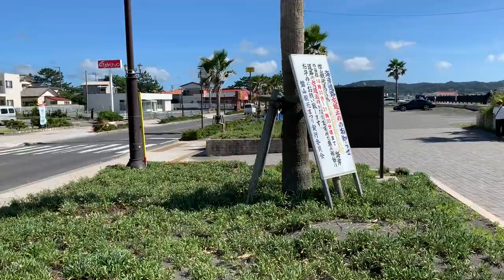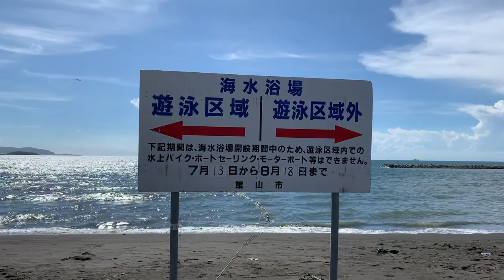【4K】🇯🇵⛰️Walking around Hojo Beach, Tateyama (館山)🎧, Japan, Chiba Prefecture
🇯🇵⛰️I was walking around Hojo Beach (北条海岸) in Tateyama-shi (館山市), Japan (日本), Chiba Prefecture (千葉県).

Hojo Beach is a typical beach in Japan. It was a really hot day in the summer.

It was about 11 minutes to walk. I enjoyed it a lot. Please check it out!

Thanks again

😃Awesome! 😃

And also this is the link below for Japan’s rural areas of videos from our playlist.

Thanks!